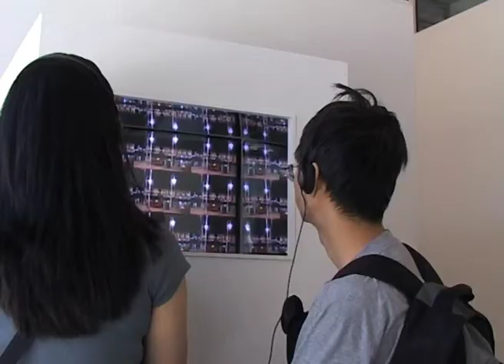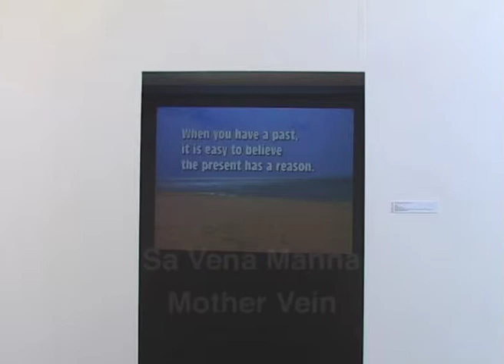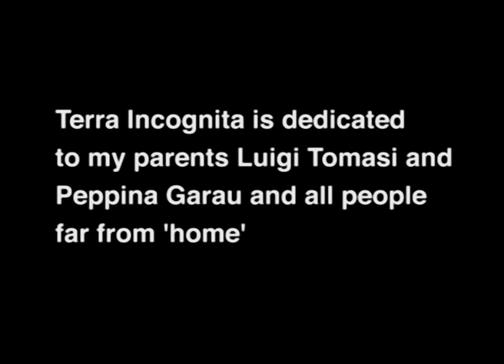Terra Incognita Exhibition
University of Brighton South Gallery, 31st Aug - 6th Sept, 2004. This film documents Piera Anna Tomasi's exhibition of five video installations that present aspects of her personal history and its cultural specificity. It focuses on her experience as a migrant from the Italian island of Sardinia, interweaving text, images and objects. The installations were the practical component of her doctoral thesis completed at the School of Art and Communications, University of Brighton.